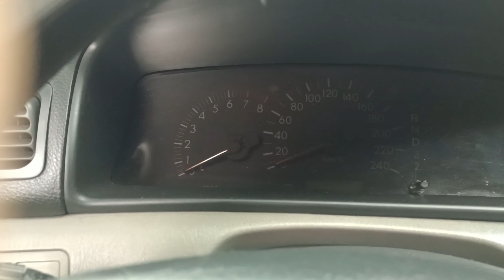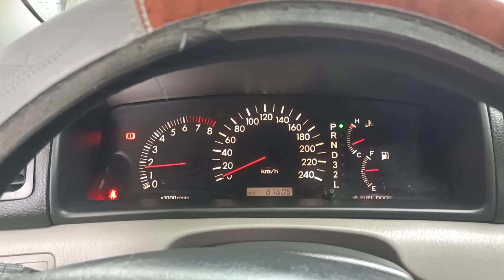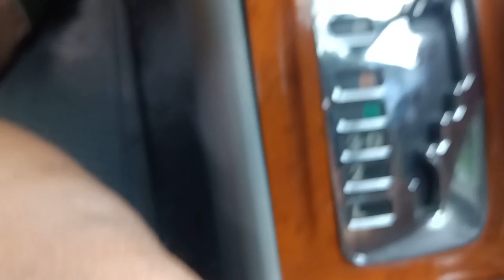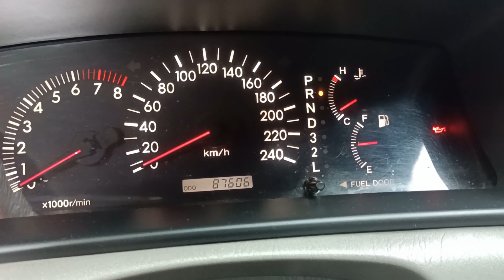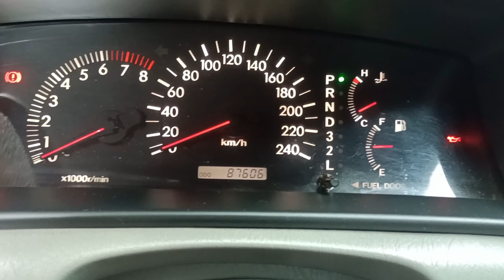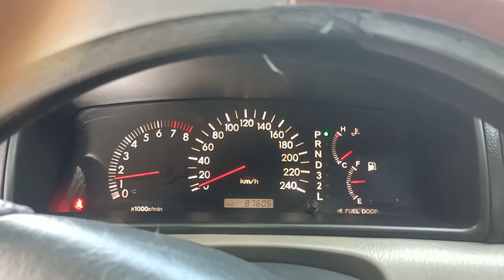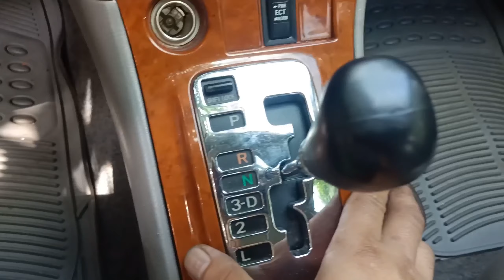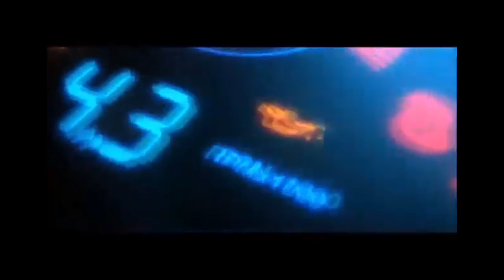Toyota Corolla Altis 2004 Model / No Crank No Start/